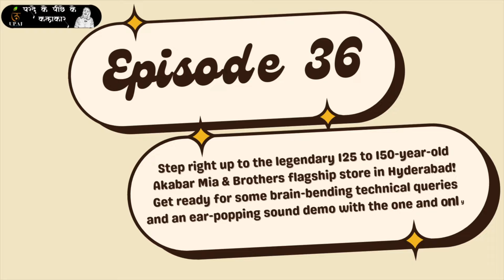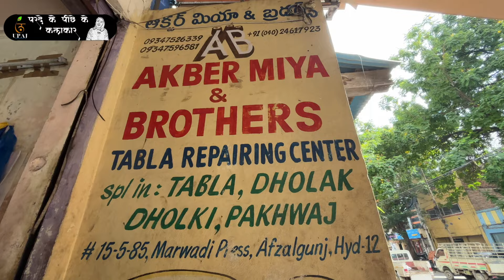Episode - 36|| 125-150 year old Akabar Mia & brothers shop in Hyderabad Naeem Akabar Mia -9347526339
Episode - 36 || 125 to 150-year-old Akabar Mia and brothers shop in Hyderabad ||  Naeem Akabar Mia -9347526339

Thank you, all viewers and subscribers for the love and support you have shown to our social cause of discovering the great artists from the soil of India on social media platforms., as well as propagating and spreading awareness about the quality of Musical instruments. Kindly share your valuable feedback in the comment box.

 -Upaj
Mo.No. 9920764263